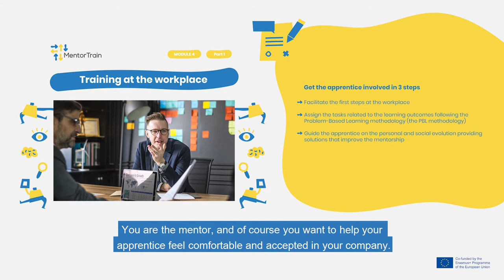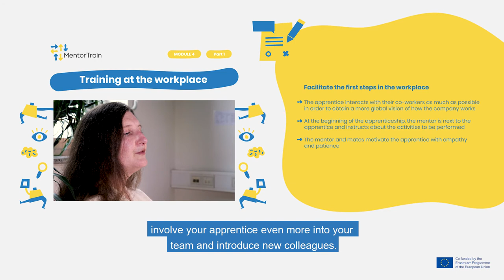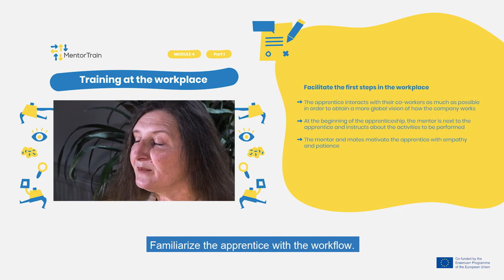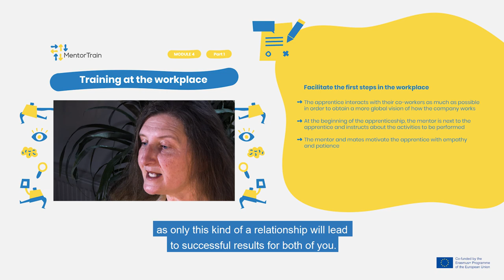MentorTrain Video M4-1 - Facilitate the first steps in the job post.(English)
This video describes the first steps of the apprentice in the job and the facilitating role of the mentor in this